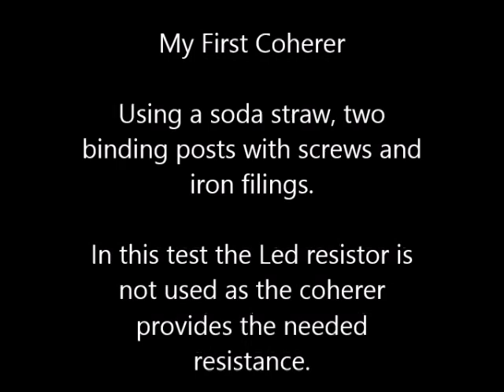Coherer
My first attempt at making a working Coherer. The spark from the igniter does not contact the wire insulation but the electrode is so shielded that I had to keep the electrode close to the pickup wire for this circuit to work.